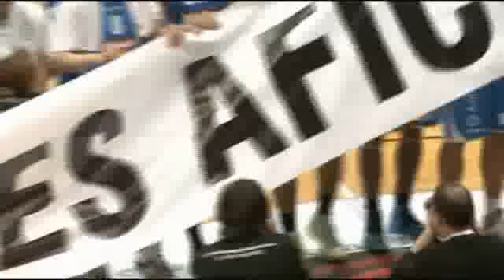ORO B.C. RIVER ANDORRA,86 - LLEIDA,66 (12/04/2013 0:00:00)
ORO B.C. RIVER ANDORRA,86 - LLEIDA,66 (12/04/2013 0:00:00)